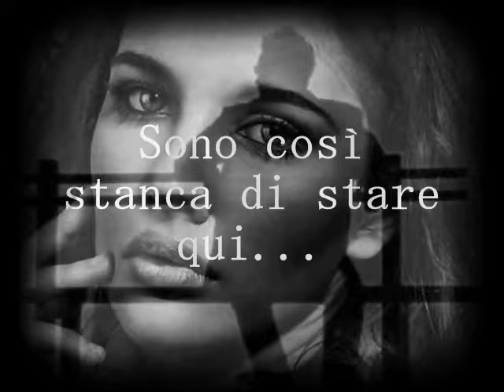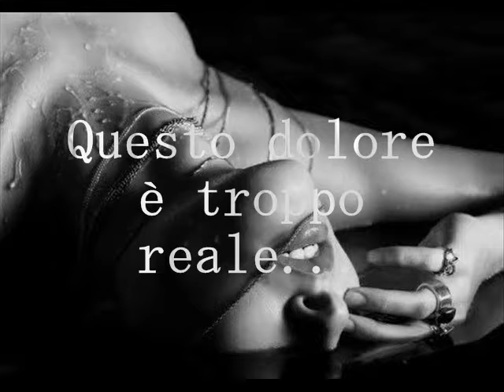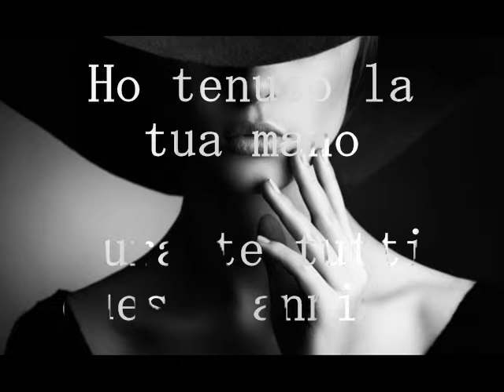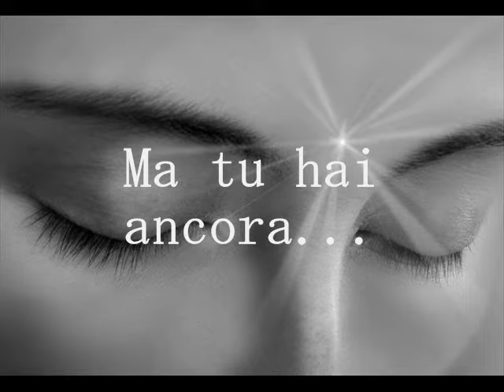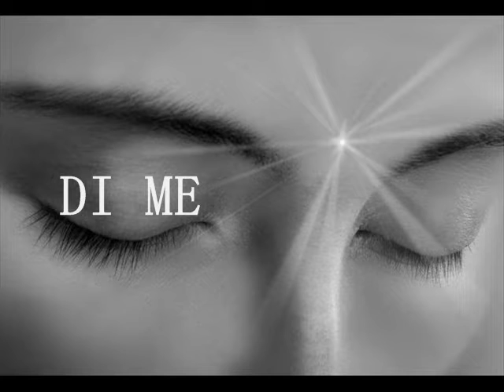AuDIOvideomusic MY IMMORTAL EVANESCENCE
Testo & Musica: Evanescence Group - Video: Stefania Formicola - Immagini: Sito Web

Questo Video, realizzato per voi con tutto il Cuore, è il dialogo appassionato che un'Anima (ciascuno di noi potrà riconoscersi in essa) fa con l'Amore vero (quello che c'è entrato in profondità, quello che si è immerso nel nostro sangue e nelle nostre vene). Quell' Amore che ha la forza travolgente di indurre a rievocare ciò che è stato, ciò che è nella nostra realtà, ciò che resterà per l'eternità. Perché... l'Amore non potrà mai andarsene via così, mai lasciarci senza ferirci, mai abbandonarci completamente, mai senza aver provocato e trovato tutto il dolore dentro se stessi...
E' quell'Amore indelebile che marchia l' evanescenza e l'inafferrabilità della sua stessa essenza e che ci costringe a restare soli con...soli con Lui per sempre!